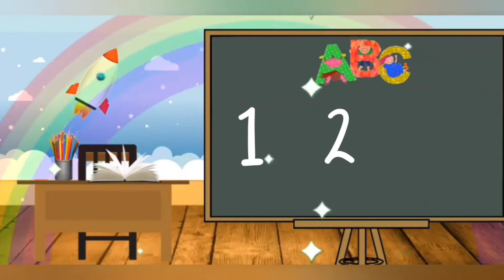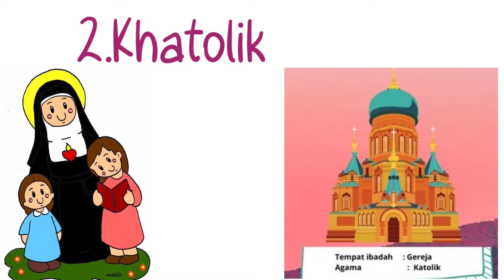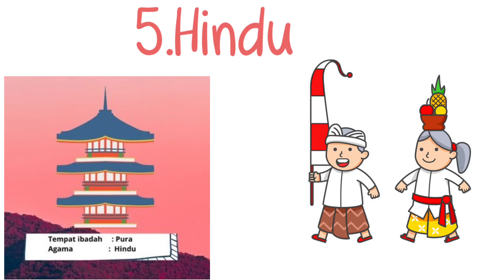Materi belajar anak TK/PAUD Mengenal 6 Agama dan Rumah Ibadah di Indonesia.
Tema/ Subtema : Lingkungan/Rumah Ibadah.
"mengenal kan pada anak usia dini keragaman Indonesia , salah satu nya yaitu 6 Agama yang diakui beserta nama tempat Ibadah nya.